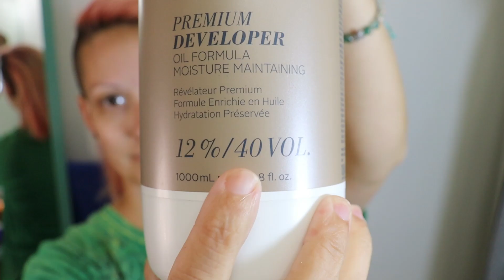DYING MY HAIR PURPLE RAIN BY ARCTIC FOX